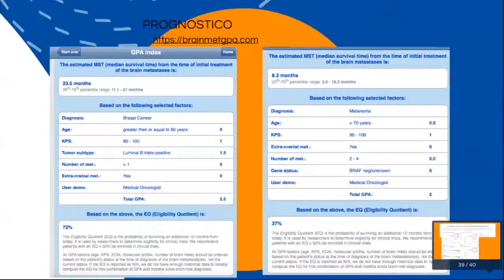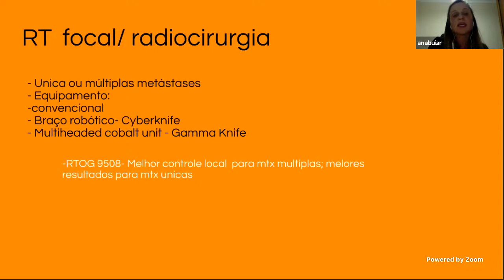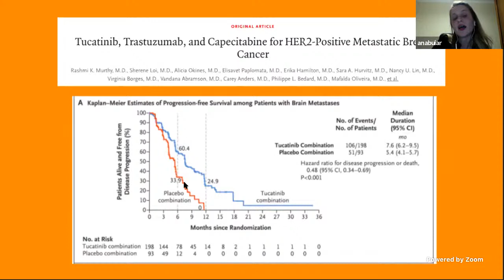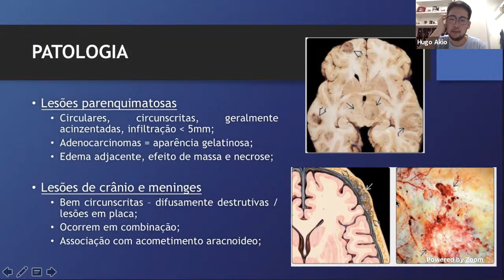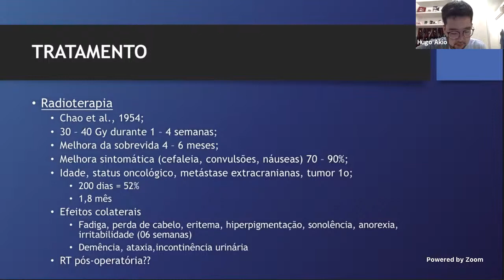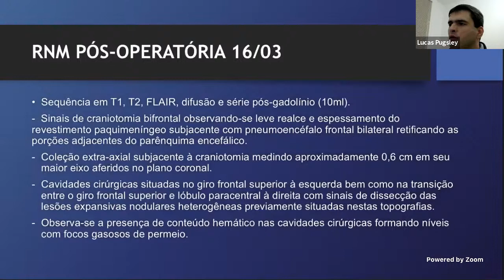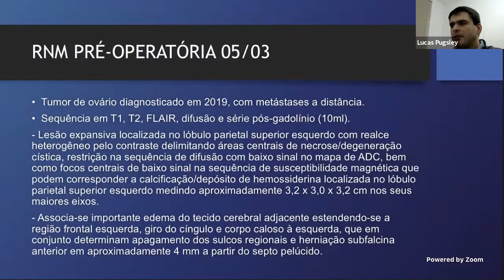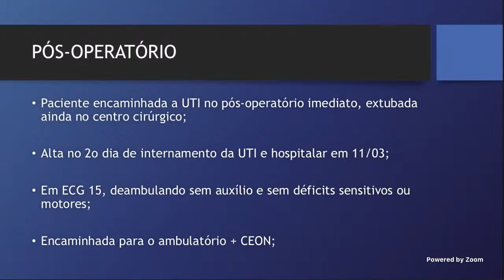Reunião Neuro-Oncologia HUEM, Curitiba